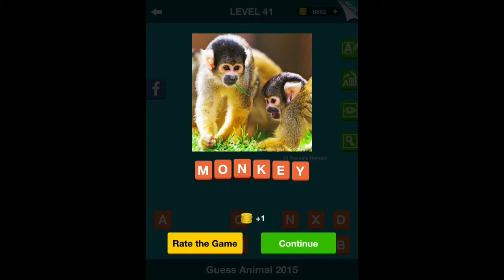Guess Animal 2015 - Levels 41-50 Answers